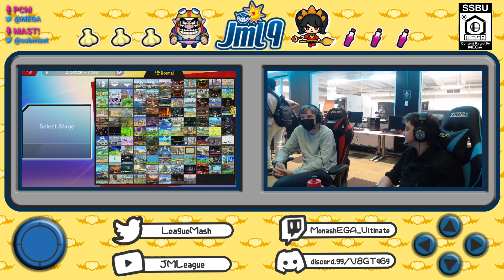Jaek (Zero Suit Samus) vs Pikabro (King K. Rool) - JMLeague9 Round 3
JMLeague is a Swiss-style tournament hosted at Monash University Clayton Campus.